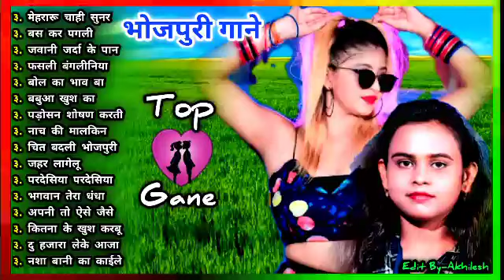शिल्पी राज के हिट गाने || पिया जाहू जन कलकतिया || चुम्मा लेवौ ओंठवा पे || नदी भोजपुरी_गाने ❤️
केसारीकेदर्दभरेगाने (1)
bhojpurisongs  (२)
प्यारकेबंधनटूटगया |  4)
तोतातोतादर्दबड़ाहोताहै |  7)
इश्क़गंगाकेपानी।  8)
बेवफाहोलाप्यार |  9)
तड़पताछुट्टीदी।  10)
देदाजऔरगाने- 11 गाने)
तोड़केदिलवामोर |  १२)
webmusic bhojpuri,
video bhojpuri,

फेयर लवली ।

भोजपुरी,
देखिये भोजपुरी